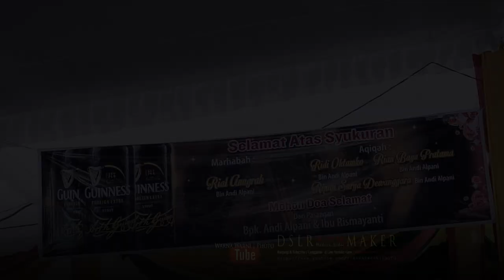OM.ULTRA 98 MUSIC with Bung Dedi . . .